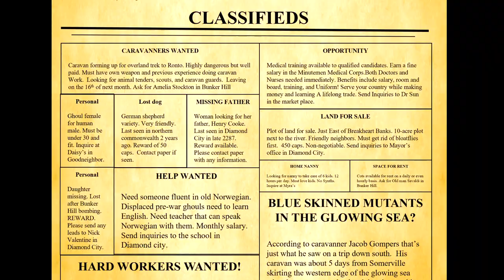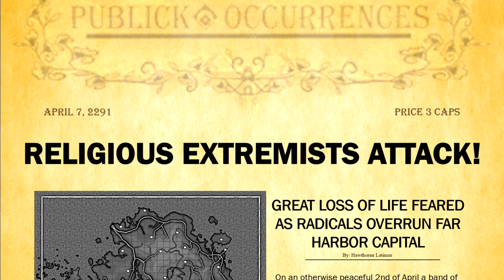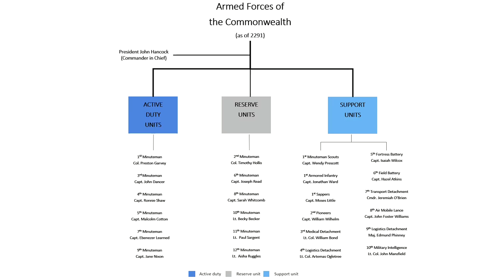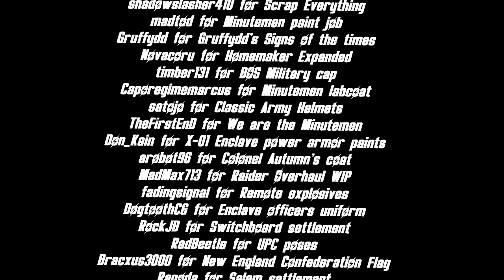The Far Harbor Intervention: Part 1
This video explores the settling of the Far Harbor region and the subsequent conflict with the Children of Atom.

Additional regional maps provided by the Conservation Biology Institute (CBI) and DataBasin

Credits:

Thanks to Bethesda for publishing Fallout 4.

Special thanks to all the modders at Nexusmods for all the hard work that they do solely for the love of the game. This video could literally not have been made without their efforts.

Extra Special thanks to:

thrax7545 for Thrax's Action Poses
a_blind_man for pre war binoculars
Bowmorelover for Lazy voice finder
davethedrunk for Dave's Poses
navy5465 for Pose it
gangs74 for Just a Pose
 ModNickyTheCat for Wasteland lettering
Bernt for poses how to tutorial
TheDBcrew for Protectrons expanded
TheLich for Place Anywhere
shinoboru for ShinoPoses
nutulator for Sandboag fortification
sexpired6978 for unlimited companion framework
dikr for absolutely headwear
Gambit77 for Armorsmith Extended
valdacil for AWKCR
shadowslasher410 for Scrap Everything
madtod for Minutemen paint
jobGruffydd for Gruffydd's Signs of the times
Novacoru for Homemaker Expanded
timber131 for BOS Military cap
Caporegimemarcus for Minutemen labcoat
satojo for Classic Army Helmets
TheFirstEnD for We are the Minutemen
Don_Kain for X-01 Enclave power armor paint
sarobot96 for Colonel Autumn's coat
MadMax713 for Raider Overhaul WIP
fadingsignal for Remote explosives
DogtoothCG for Enclave officers uniform
RockJB for Switchboard settlement
RadBeetle for UPC poses
Bracxus3000 for New England Confederation Flag
Ragoda for Salem settlement
tarsis31 for Breakheart banks settlement
tarsis31 for mass containment settlement
Ragoda for Neposent fishing village
CaporegimeMarcus for Glowing sea settlement
GrilledTurkey for DC and West coast supermutants
The FriedTurkey for Institute Centaurs
robboten for SNAPPY housekit